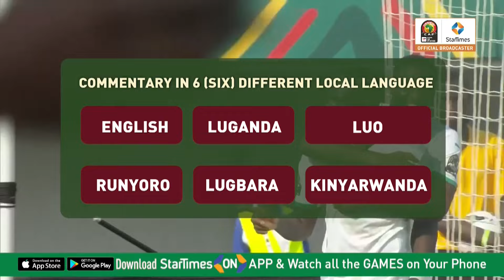YIGAOKUKOLA | Ofuna otya mu bulunzi bw'embizzi